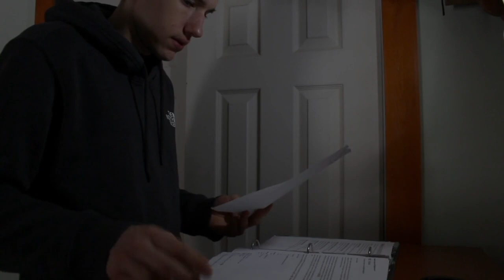जब किस्मत खराब हो | Gautam Buddha motivational story | Bodhi Inspired | Zen story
Motivation story / zen story in hindi
/ stories in hindi / motivational story in hindi / Buddha story in hindi / Buddhist story in hindi / Mahatma Buddha
 / Buddhist ki kahani / Buddhist / motivational video / Buddhist kahani
Gautam Buddha new story / new story Gautam Buddha / buddhist story / buddhist story in hindi / buddhist story on silence / buddhist story on mindset
buddhist story to relax your
buddhist story on mind control /
buddhist story to improve / buddha story in hindi /  buddha story
buddha kahani / buddha vichar status
buddha edit / buddha / buddha video
gautam buddha / gautam buddha story
gautam buddha movie hindi / gautam buddha mantra / gautam buddha के updesh / gautam buddha video /
gautam buddha motivational video / gautam buddha song

If you find any such contact in this video that belongs to you and you feel that it should be removed from this video. Then I will remove that content immediately. I have worked hard to build this channel. I am sure that you will understand my words.